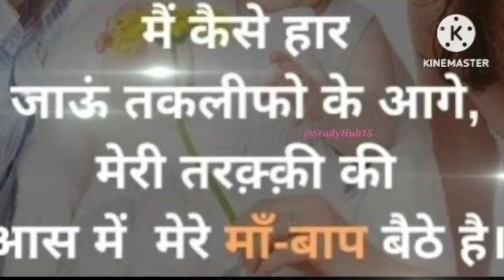upsc motivational video | ias motivational song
Ias motivation songs,
आईपीएस motivation,

upsc result 2022 | upsc topper 2022 | upsc 2022 |

ishitakishore ias
vaishnavi paul ias,

ipsdivyatanwar ma'am
drvikasdivyakirti sir
upsc2022 resultsOut
divya tanwar ips rank 2022 upsc cse,
vikas divyakirti,vikas divyakirti sir,vikas divyakirti sir motivational video,dr vikas divyakirti,dr. vikas divyakirti,vikas divyakirti drishti ias,vikas divyakirti upsc rank,vikas divyakirti

ias lifestyle,
upsc hindi medium toppers

आईपीएस motivation
Upsc topper interview,
uppcs,
BPSC,UKPSC, MPPSC, RPSC, HPPSC,
BEST MOTIVATION SONGS,
MOTIVATION THOUGHTS FOR UPSC,